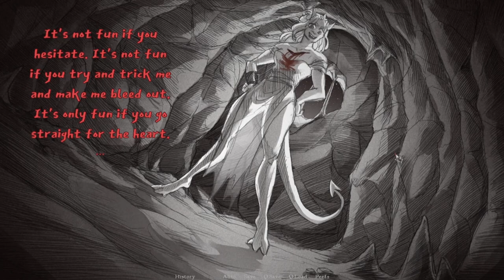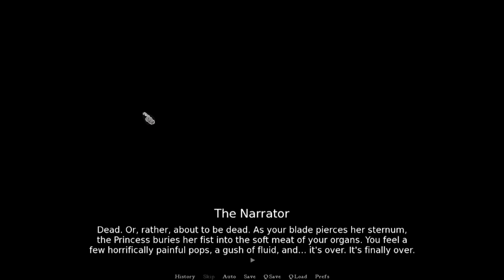Couch Co-Op: Slay the Princess 04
The Adversary is back for more.